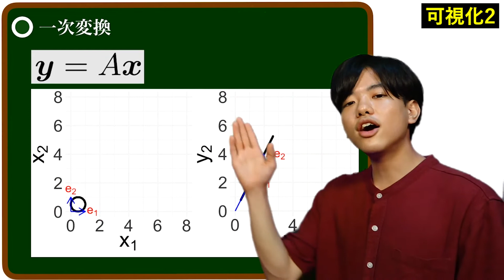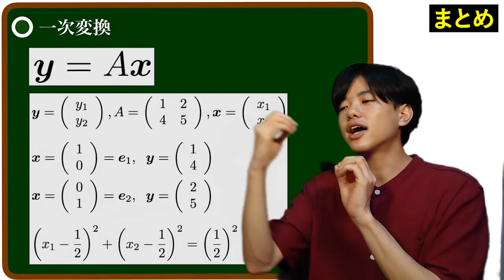【データサイエンスで使う線形代数#6】一次変換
データサイエンスで使う線形代数
今後の授業予定↓↓↓🔻🔻👇